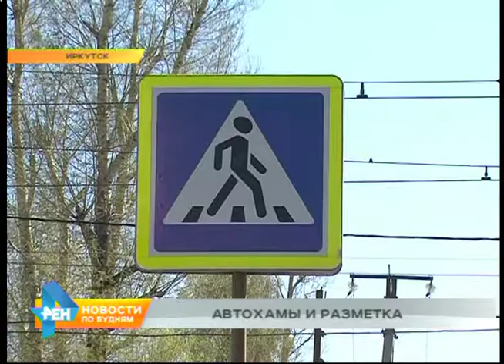Автохам: выпуск №73. Дорожная разметка